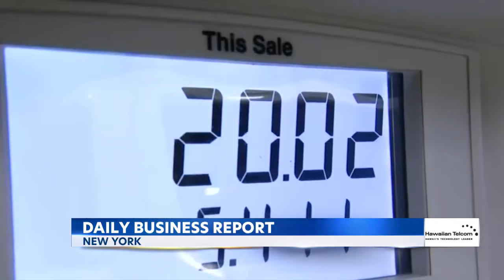Gas prices are expected to slightly rise before Christmas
Nasdaq Marketsite's Jane King informs drivers that gas prices are expected to rise before Christmas.